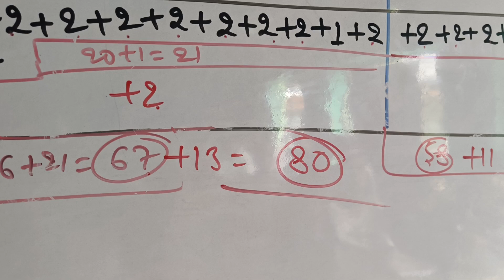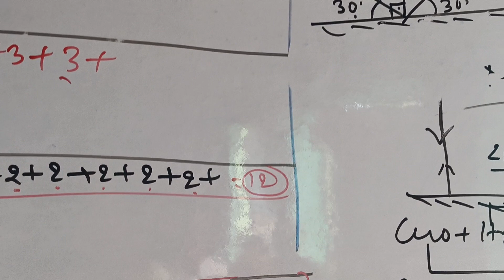Group Discussion based on Board model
The performance of all the students was very good in the group discussion. Any students can join this GD...more benefit ...